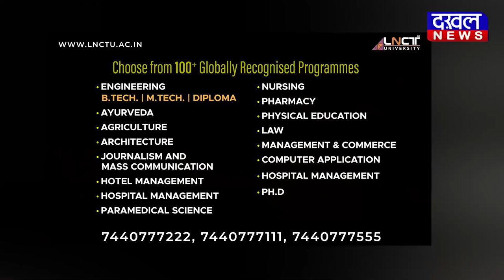DAKHAL NEWS शिवराज शहडोल के अधिकारियों पर गरजे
शिवराज शहडोल के अधिकारियों पर गरजे
शिकायतों के निराकरण में लेटलतीफी बर्दाश्त नहीं
शहडोल जिले के अधिकारियों ली क्लास